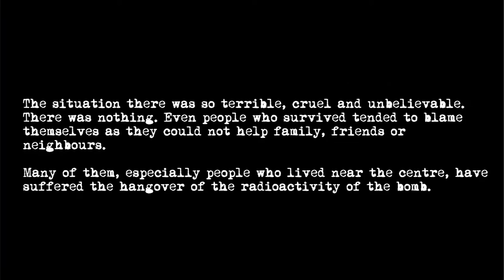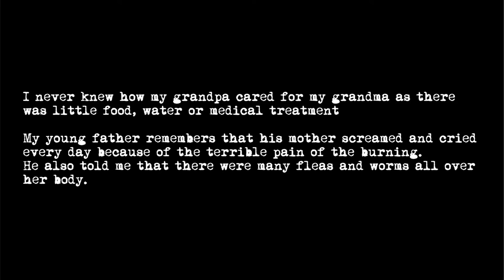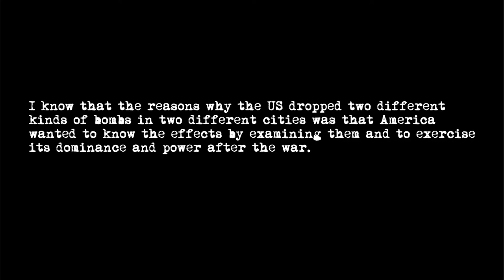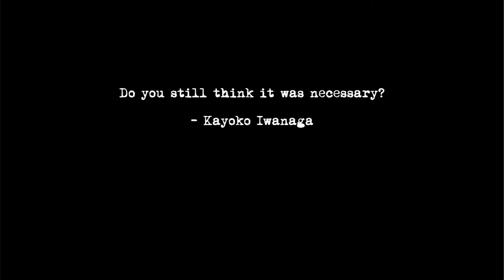Robb Johnson - No Time To Say Goodbye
To remember the 70th anniversary of the bombing of Hiroshima & Nagasaki. This is a song for all civilian victims of war.Non-combatant casualties in conficts now far outnumber military casualties. The testimony of Kayoko Iwanaga is quoted from the BBC website "On This Day", & the text about the number of people killed in Iraq after the western invasion is from Wikipedia "Caualties in Iraq War".